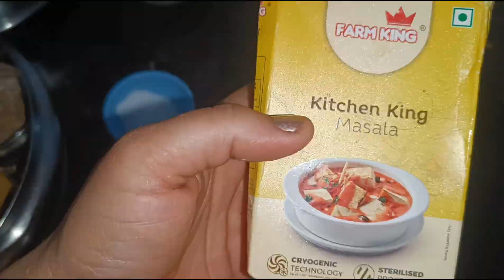ટેસ્ટી ચીઝ અંગુરિ પંજાબી સબ્જી રેસિપી😋 । चीज अंगुरी सब्जी कैसे बनाये । Recipe of cheese Angoori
Hi,welcome to shreya Ami Ahir Vlogs YouTube channel.This is vlog of my YouTube journey related to my lifestyle and hobby of travel,cooking and fashion design.

Comment if you want to add anything.